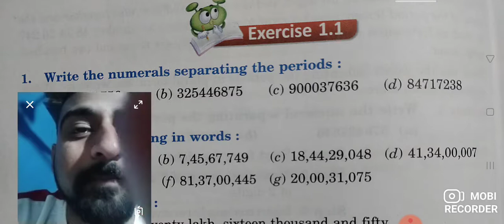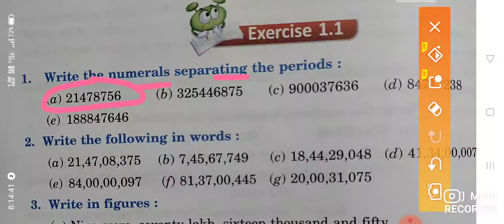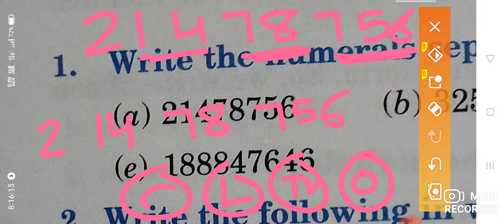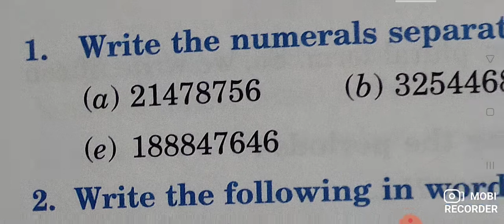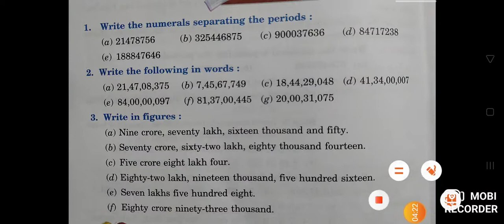ch-1 Exercise-1.1 large number